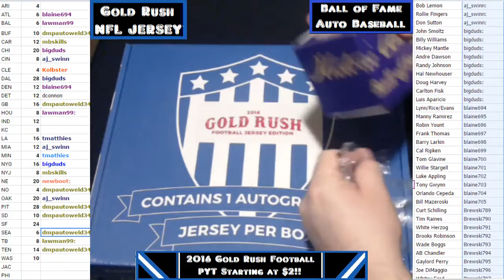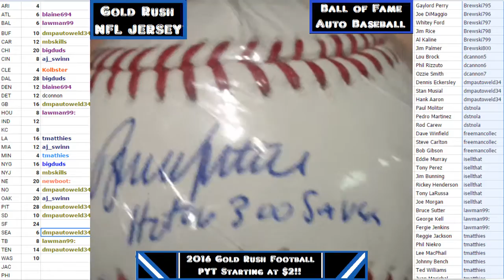2016 11 03 2016 Ball of Fame Case 2 Box 2 Bruce Sutter